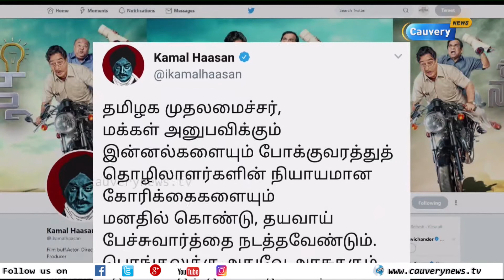பேச்சுவார்த்தையே பொங்கலுக்கு சிறந்த பரிசு : கமல்ஹாசன் | KamalHassan | Bus Strike